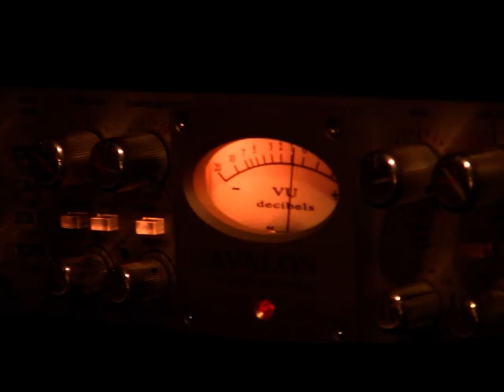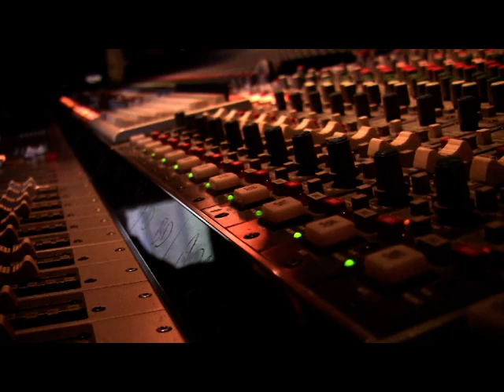As Falling By Her Fault official trailer